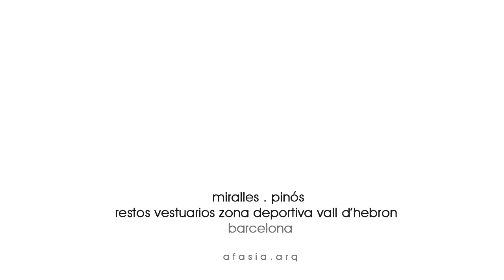miralles . pinós . restos vestuarios zona deportiva vall d'hebron.mp4